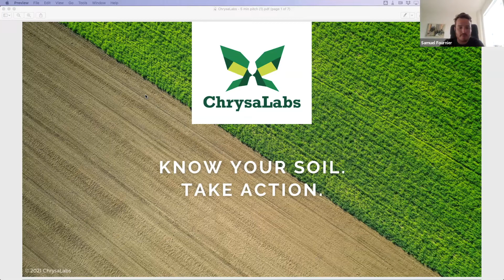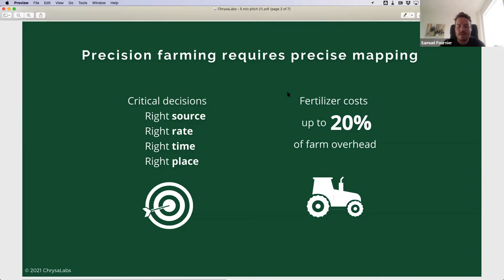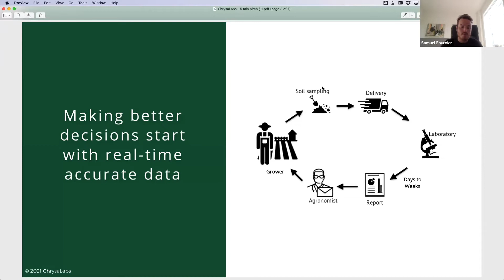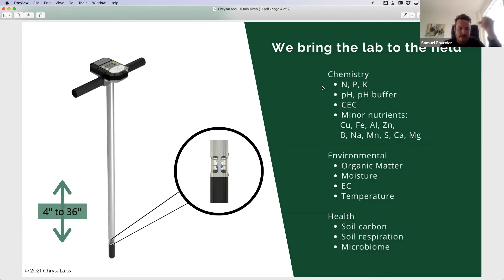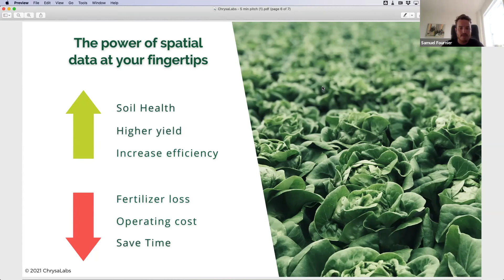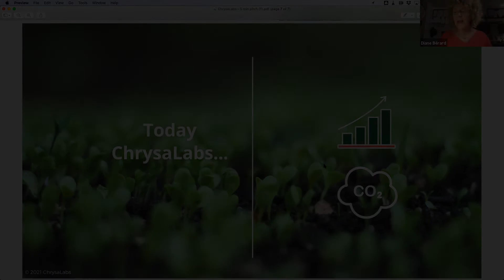| FRQ | Des entreprises scientifiques à impact social | ChrysaLabs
Présentation de l’entreprise aux Chocs de l’innovation, une série d'événements «pitchs» organisée par l'Esplanade, premier accélérateur des entrepreneurs d'impact social et environnemental du Québec.

Pour connaitre les initiatives financées par les FRQ en lien avec l’entrepreneuriat, visitez le site du scientifique en chef

Pour découvrir toutes les entreprises scientifiques incubées par Esplanade Québec, visitez leur site web